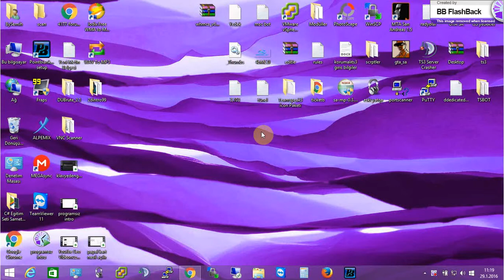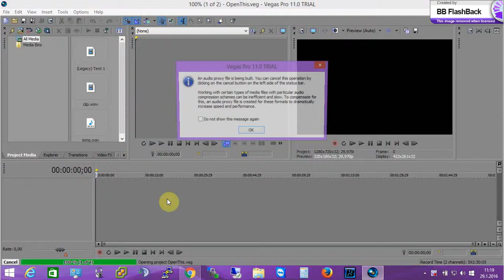İntro Yapımı | İntro Nasıl Yapılır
İntro Yaparaken Hazır Tema Kullanmaktayız Düzenleme İşlemi İse Vegas Pro'da Yapılmaktadır.